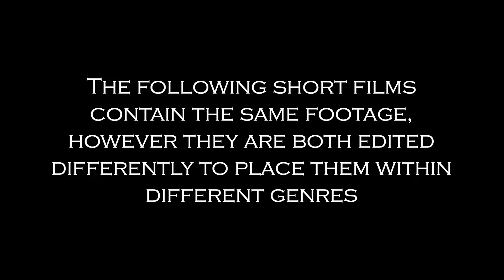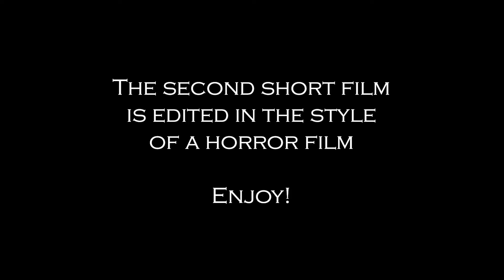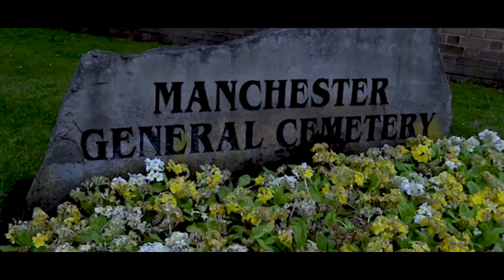Genre vs Editing (ISP Project)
This short film demonstrates how the editing process in filmmaking/post-production can affect and determine genre. This can be shown through VFX, sound effects, music, colour grading and more. This project was produced for a Final Year Project at University.

Iam Loi. 2019. Sunlight Peeping Through The Tress In The Woods. Pexels. [Video]

Life of Pix. 2015. Hands in Fog. Pexels. [Video]

Yeti Music. Turning Pages. Upbeat. [Sound]